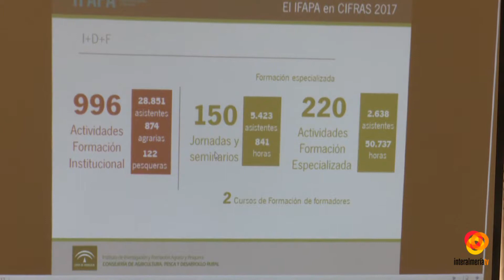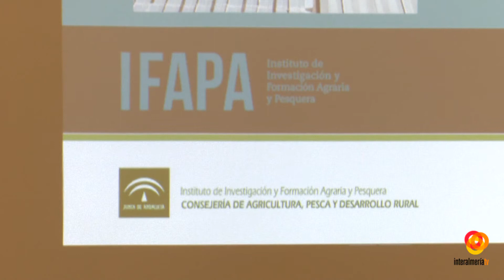Ifapa mejorará la investigación en materia de agua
IFAPA es el centro de investigación, formación y trasnferencia de la tecnología en el sector de la horticultura intensiva de los invernaderos. Se puso en marcha en la década de los 80 para dar respuesta a un sector que comenzaba a despuntar, y hoy cuatro décadas después se ha convertido en todo un referente en la investigación agraria, destacando los trabajos realizados para la optimización del agua.El consejero de agricultura, Rodrigo Sánchez,  en un desayuno de trabajo ha anunciado que van a poner en marcha tres nuevas líneas de mejora de regadíos, con un presupuesto que asciende a 43 millones de euros.El centro de la Mojonera se puso en marcha en el año 2003 con una clara vocación de transferencia del conocimiento, desde ese momento han puesto en marcha más de 1200 actividades en las que han participado 36.000 alumnos. Un centro del conocimiento, que cada vez está más vivo.